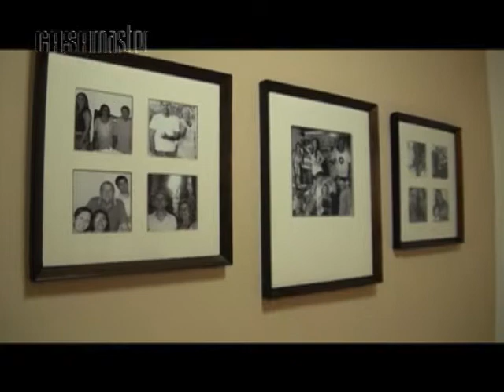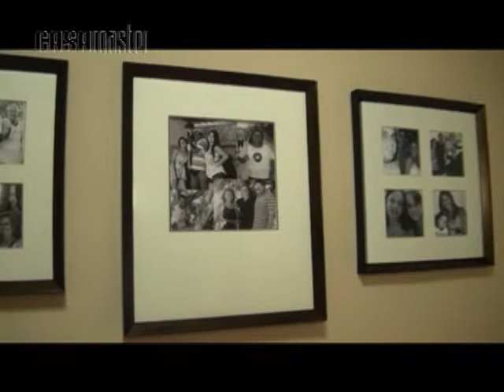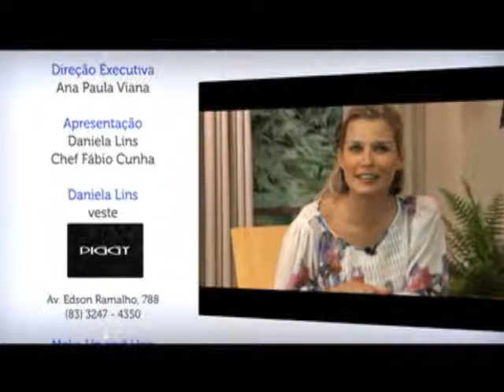Quadro Transformação - Entrega da Sala com Annine Máximo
O Casa Master e a designer Annine Máximo fizeram a entrega da sala da ganhadora da promoção "Transforme um ambiente da sua casa", Débora Soares que presenteou a avó d. Maria da Penha que em maio completa 87 anos. Veja como foi a entrega o antes e o depois e conheça nossos parceiros: Sr. Conserta, Mundo das Tintas, Oficina do Gesso, Artcasa, Oca Revestimentos, Casa dos Lustres, Lojas Verona, Casa Tudo Premium, Velha Madeira, Armazem Paraiba, M&L Papéis de Parede, Sari Artes. Casa Master todos os sábados, às 09h30 na TV Arapuan (Rede TV)